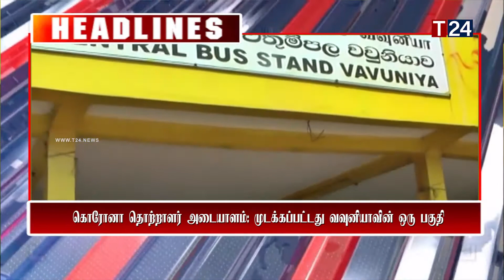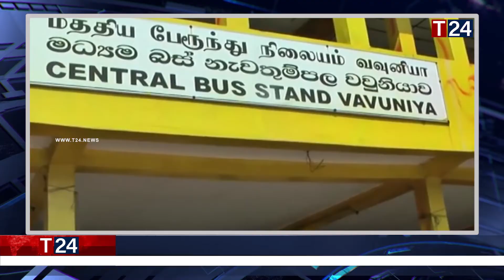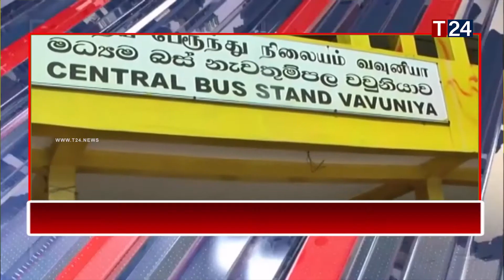இன்றைய பிரதான செய்திகள் | 12.12.2020 | Today Sri Lanka Tamil News | T24.News - Main Tamil News